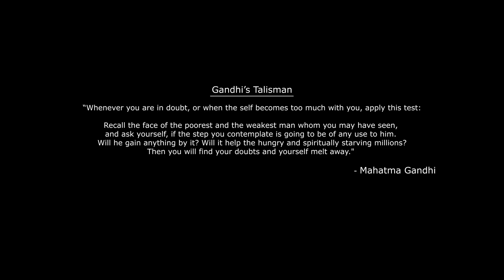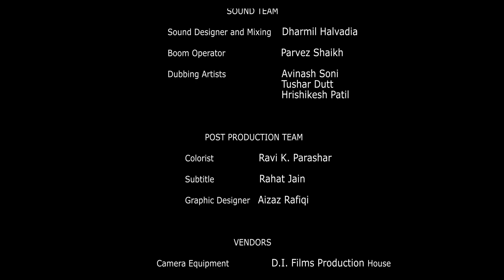Zari Wala Aasman | Independence Day Special | Aasif Moyal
73 years since we have attained independence. There was a dream...to build a nation on certain values. Have we lost our values on the way? Have we lost the dream or is there a spark of humanity left somewhere which can ignite those dreams again?